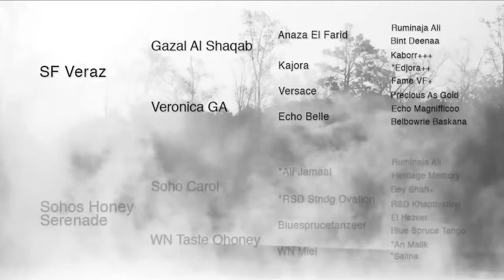Verazes Qamar SF